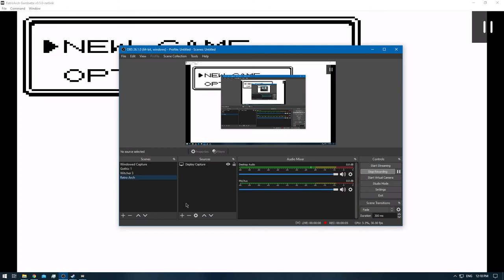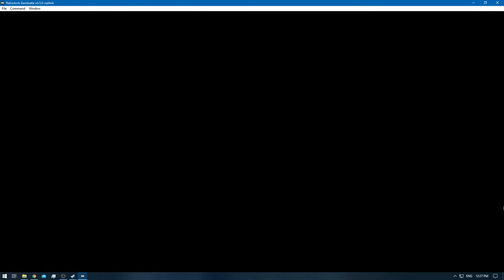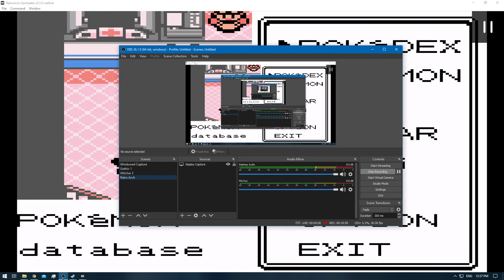[1/3] Pokémon Gold [RA] - Episode 1 - Prof. Elm & the Mysterious Egg [NC]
Pokedex Total: 2/251 [Gen 1 & 2]
Pokemons Caught: 2
Pokemons Evolved: 0
Trainers Defeated: 1
Times Wiped Out: 0
Difficulty: Default
Bonus Feature: Retro Achievements [RA]

0:00 - [YouTube Time Stamp Feature]
1:26 - [The Adventure Starts]
1:40 - [Pokégear]
2:48 - [Cyndaquil] [1/251]
3:13 - [Free Potion - Default]
4:12 - [Potion]
5:08 - [Berry]
6:17 - [Map Card]
7:00 - [Berry]
10:18 - [Mystery Egg] [Togepi]
10:52 - [Pokedex]
11:24 - [Poison Cure Berry]
12:10 - [Pokémon Battle: Meiki VS Gold Starts]
13:37 - [Pokémon Battle: Meiki VS Gold Ends]
16:05 - [Retro Achievement: Be Nice]
16:54 - [Pokéballs - x5 - Default]
18:40 - [Pidgey] [2/251]
20:10 - [End of the Episode]